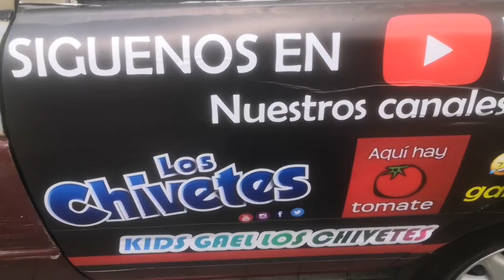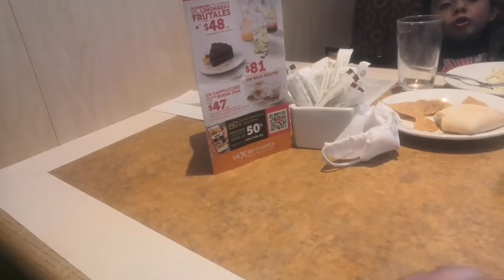Gael y Rana gigante juegan a comer helado de fresa y chocolate en restaurant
juego a comer helado de fresa y de chocolate